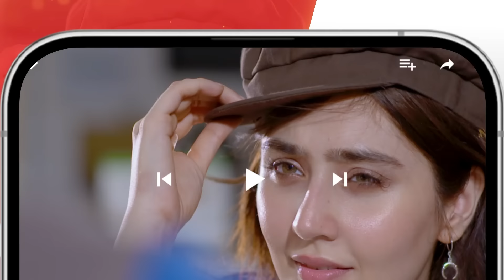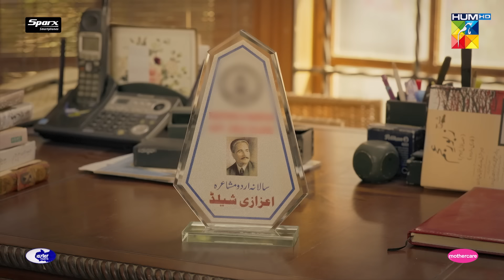Khushbo Mein Basay Khat Ep 06 [𝐂𝐂] 2 Jan, Sponsored By Sparx Smartphones, Master Paints, Mothercare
“Khushbo Mein Basay Khat” unfolds as a tapestry of emotions, poetry, and betrayal, thornily weaving the destinies of its characters in a tale of inevitable entanglement. The drama delves into the complexities of human relationships, with a charismatic poet, played by Adnan Siddiqui, whose coquettish nature becomes a turmoil. His character’s approach to life introduces a layer of casualness, juxtaposed against the continuous struggle of his wife, portrayed by Nadia Jamil, a dedicated heart surgeon grappling with the challenges posed by life.

Writer:Amna Mufti
Director:Mohammad Saqib Khan
Producer:Momina Duraid Productions

Cast:
Kinza Hashmi
Sidra Niazi
Adnan Siddiqui
Nadia Jamil
Ali Hassan
Faiza Gilani
Nazlin Mirza
Saleem Mairaj
Rashid Farooqui
Vania Ahmed
Zainab Qayyum
Shahnawaz Zaidi